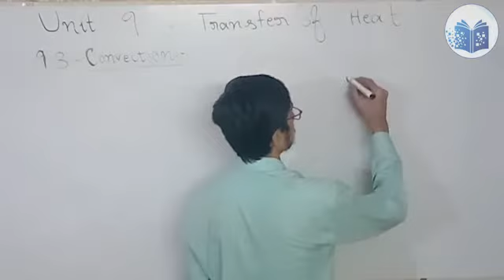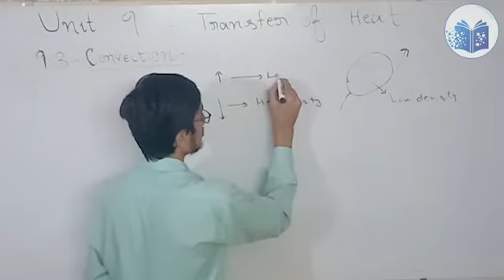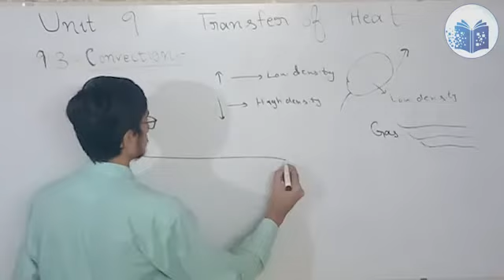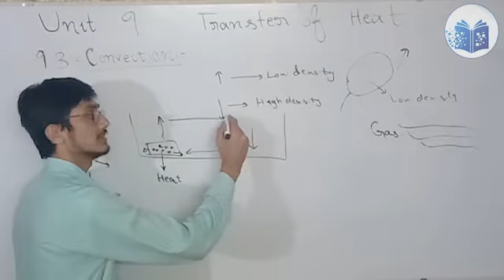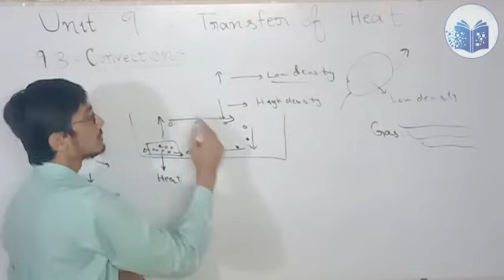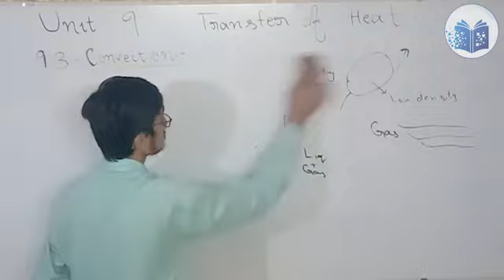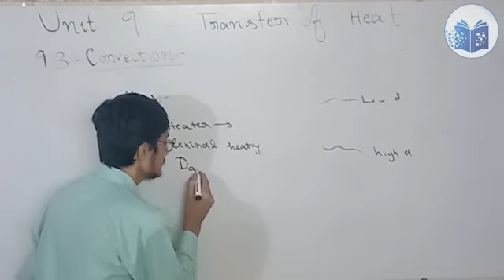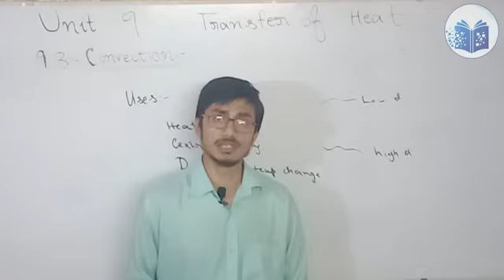Convection - Convection Current & Uses Physics, Ch. 9 -9th class Physics Matric part 1 in Urdu/Hindi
Conceptual lectures by MSH has brought to you Lectures of Muhammad Shafee Haider on 9th Class Physics Chapter 9 Transfer of Heat.

Topic 9.3- Convection

In this video, Convection from chapter 9 of 9th class Physics Punjab board is explained briefly in Urdu/Hindi.

Lecture includes the following Sub topics;
Convection

-Definition of Convection
-Convection Currents in Air
- Statement of Convection
- Medium for Convection
-Examples of Convection
-Uses of Convection
-Concept of Convection
-Explanation of Convection
-Basic of Convection
- Convection

Land & Sea Breeze Explanation Examples Physics, Ch. 9 -9th class Physics Matric part 1 in Urdu/Hindi

9th Class Physics, Chapter 9, Exercise Numerical no 9.1 & 9.2- Matric part 1 Physics in Urdu/Hindi

Graphical Analysis of Motion, Distance time graph - Topic 2.5 Ch 2 - 9th class Physics in Urdu/Hindi

Density Chapter 7 Properties of Matter Topic 7.2 from 9th class  Physics Matric part 1 in Urdu/Hindi

Pressure in Liquids Chapter 7 Properties of Matter Topic 7.5 9th Physics matric part 1 in Urdu/Hindi

Solved Numerical Problems of Exercise of Chapter 1 Physics 9th class in Urdu/Hindi

International system of units (SI Units) Base & Derived Units 9th class in Urdu /Hindi

 Physical quantities (Base & Derived)

Branches of Physics from 9th Class in Urdu/Hindi (Brief explanation)

Definition of physics

Basic concept of science

All these lectures are conducted in Urdu/English medium to facilitate  students.